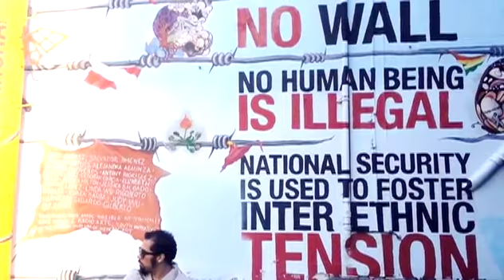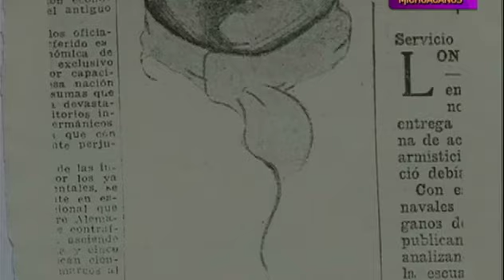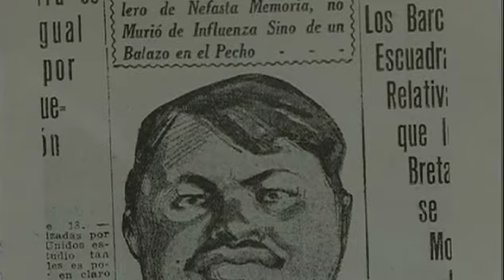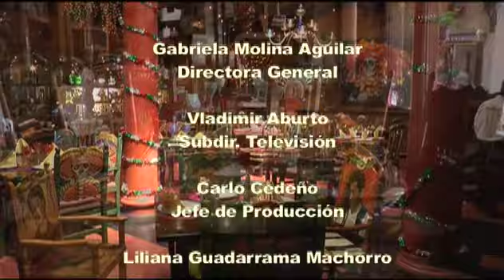Acentos Michoacanos "Desde San Miguelito"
La producción "Acentos Michoacanos" hoy huele y sabe a tradición y a recuerdos, a recetas de autor y a un lugar que ha logrado permanecer durante casi dos décadas en la preferencia de los habitantes de Morelia y los turistas, "San Miguelito".

La chef y alma de este lugar, Cynthia Martínez, comparte desde el concepto del amor una cocina donde se aprecian los sabores más exquisitos, donde el recuerdo de las culturas se funde, donde las manos tienen memoria y en donde la herencia de México, sabe a maíz, chile y tomate.

Sones fusionados y tango, buscan un espacio de baile y música en esta emisión, donde también comparten los colaboradores César Lopez Rochlin con su palabra Rimbombante, la propuesta sonora desde la India con Alex Garcia en Toma 2, el séptimo arte que tiene al cinéfilo y colaborador incansable, Héctor Jacobo, la cocina tradicional chiapaneca en la sección De personajes, oficio y edificios con Carlitos Prado y Un paseo por el Curutarán con Andrea del Río y Pablo Torres, quienes comparten materiales desde Zamora, Michoacán.

En Acentos también nos sumamos al reconocimiento que el pueblo le rinde al Pachuco de Oro, Tin Tan, en el primer centenario de su nacimiento.
Y en las entrevistas, hoy compartimos a dos documentalistas: Raúl Máximo Cortés, pionero purépecha del video indígena en el estado y la joven Selene Luna, realizadora
wixárica.